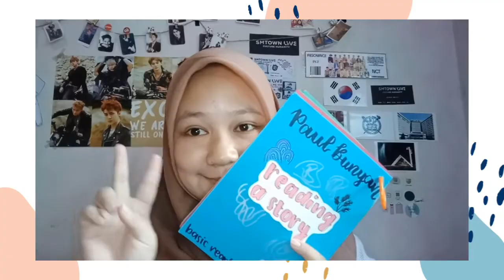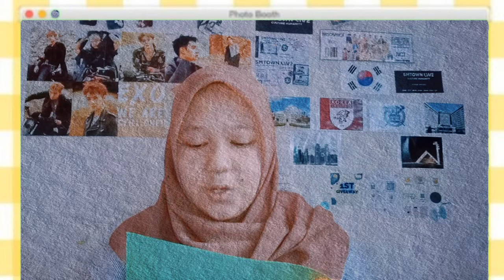READING A STORY ABOUT PAUL BUNYAN - BASIC READING CLASS FINAL ASSIGNMENT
Assalamualaikumwr wb

Hi! guys my name is Risda Lailia Fatimatu Zahro. I'm an English Literature Student from Sultan Agung Islamic University, Semarang.
In this video i'll complete my final assignment reading a story about "PAUL BUNYAN". This assignment from my Lecturer Mrs. Destary Praptawati,S.S.,M.Hum

Let's enjoy my video!!!
Find me also on Instagram @lalalarisda_l